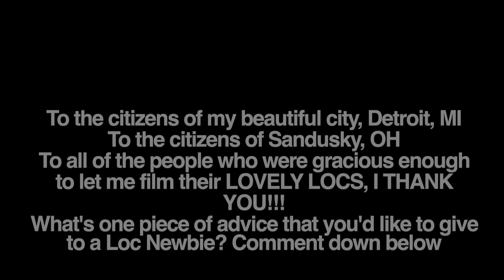Asking Complete Strangers ONE Thing About Their Locs Pt. 2| Sisterlocks | Microlocs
Hey guys!
This is part 2 in: Asking COMPLETE strangers one thing about their locs! Whether they had Sisterlocks, Microlocs, Dreadlocks, or Locs in general, I wanted to know ONE question, keep watching to find out! I came across a lot of beautiful individuals, some didn't want to be on camera (which was totally fine) and others were eager to let me know about their locs. Either way, I had a fun time filming this video!